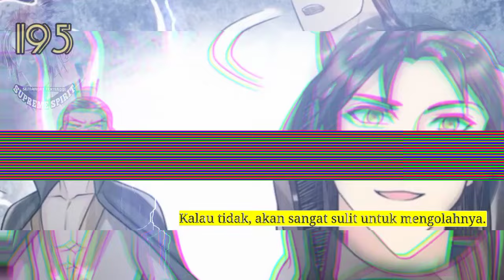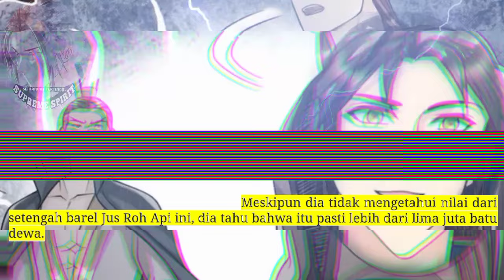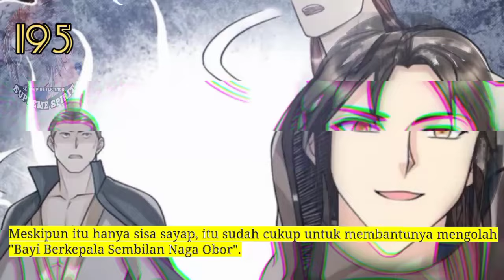Peleburan Semangat Tertinggi season 195